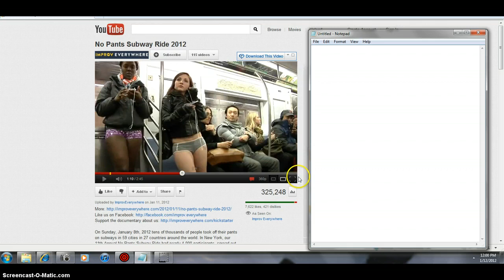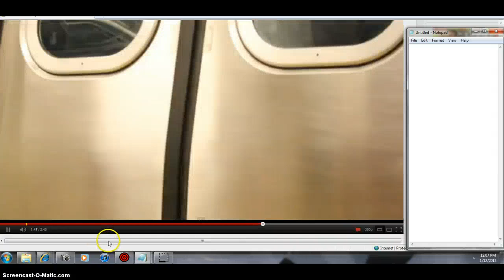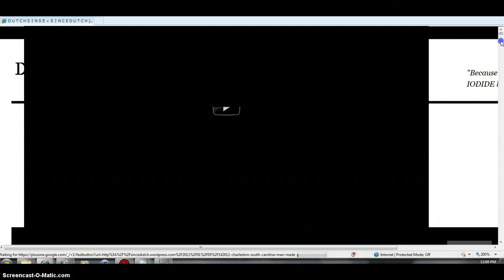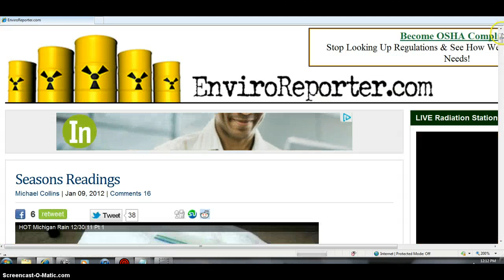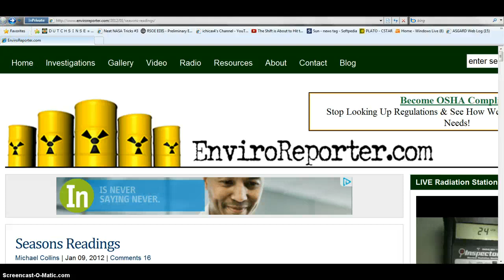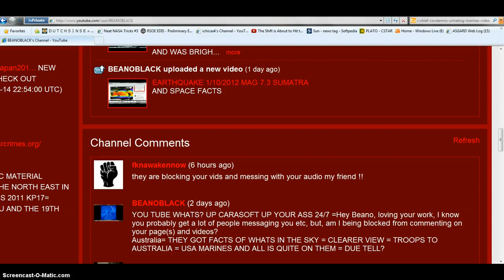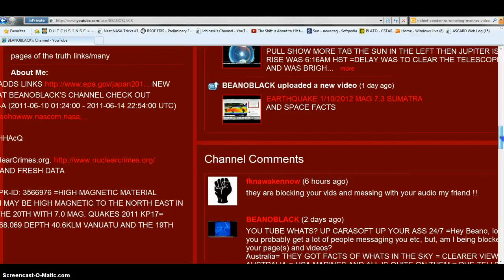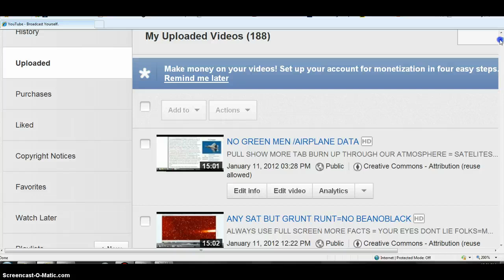NAKED CHICKS ON SUBWAY BEANOBLACK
PULL SHOW MORE TAB WATCH THE SOUND I SOUND BOOM PSYOP'S AT THE NEWS COMENTATERS SPOT MORE SHAREING EDUCATION